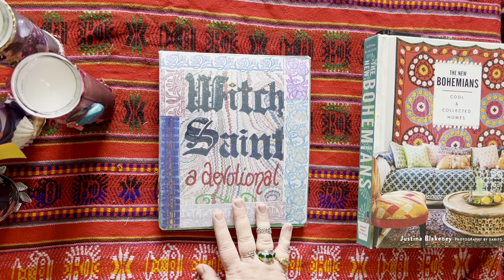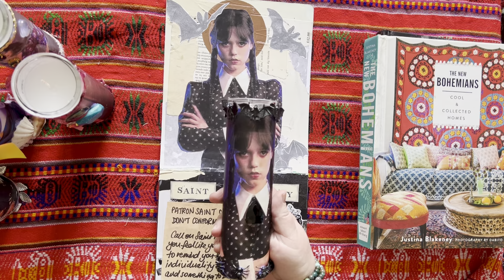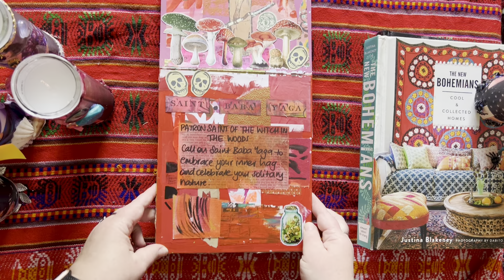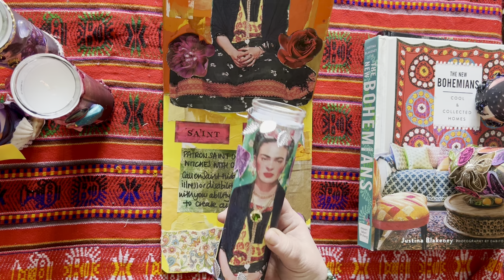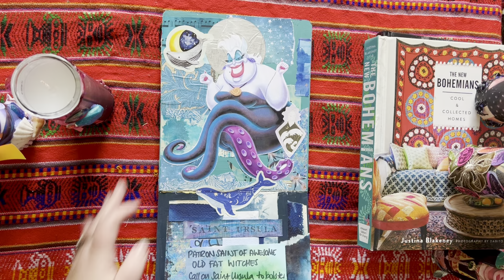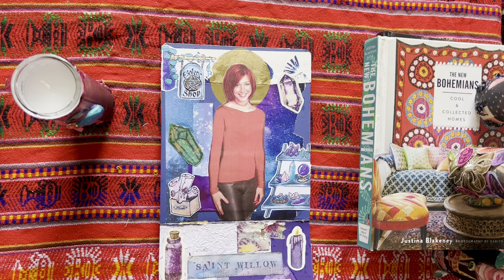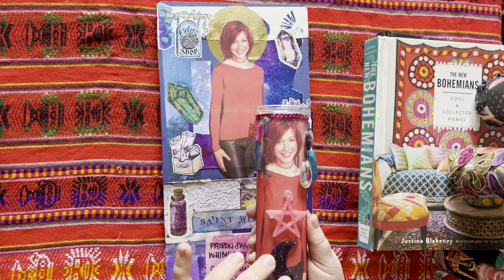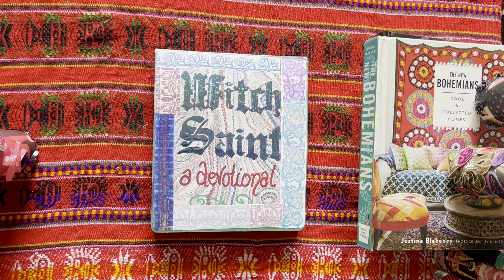Witch Saints! A pop pantheon Grimoire adventure!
In this video I share an upcycled board book Grimoire and art witch devotional candles created for my personal collection of saints!